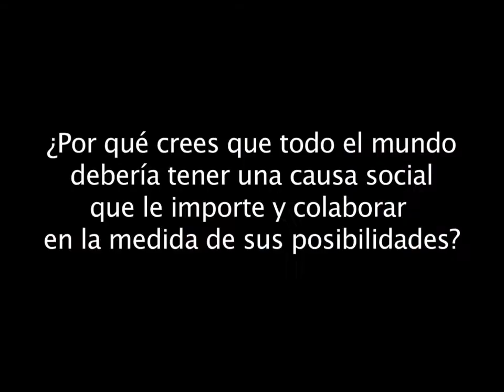Emilio Aragón Te Invita a Cambiar el Mundo (Campaña SOMOS)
Emilio Aragón te invita a participar en la campaña "SOMOS! Unidos para cambiar el mundo", una campaña unitaria de las principales ONGs españolas. Emilio Aragón te anima a ayudar a los demás para cambiar el mundo y para ser más feliz.
Más información de la campaña SOMOS! Unidos para cambiar el mundo